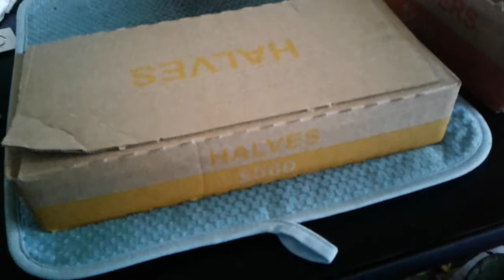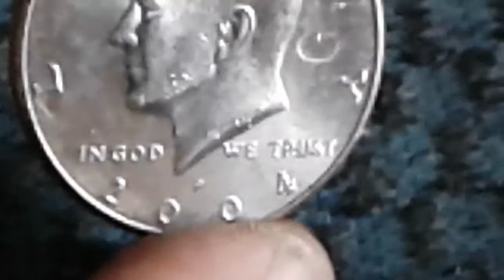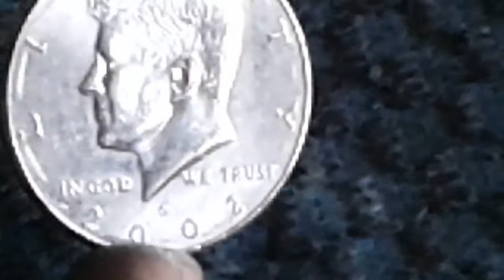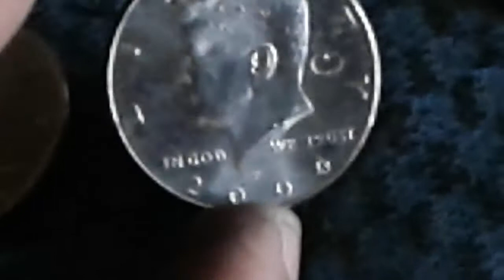Episode 117: Back At It!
This was a box from Bank of America.  First box since finishing work on trailer. Now let's find some silver and pay for that bad boy!